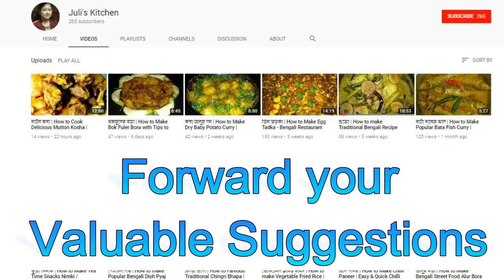ঝিঙে আলু পোস্ত | Traditional Bengali Jhinge Aloo Posto Recipe | Most Popular Jhinge Posto Recipe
ঝিঙে আলু পোস্ত | Traditional Bengali Jhinge Aloo Posto Recipe | Most Popular Jhinge Posto Recipe | Ridged Gourd and Potato with Poppy Seed Paste